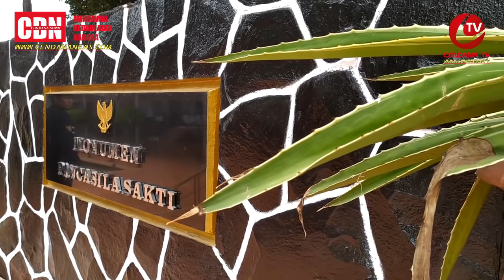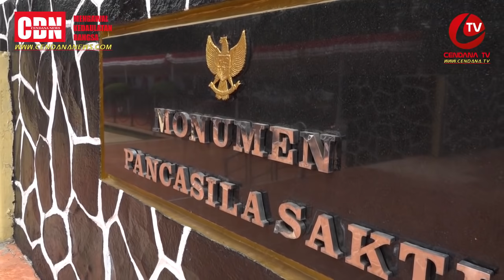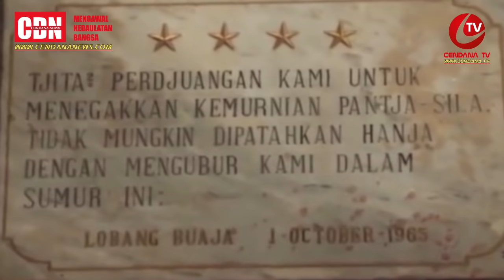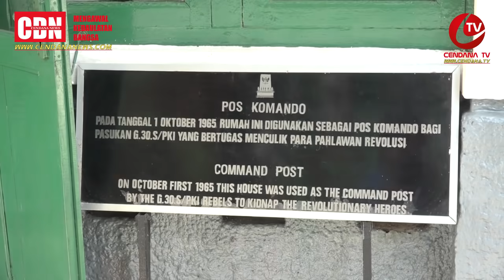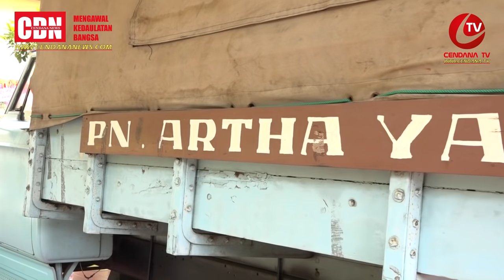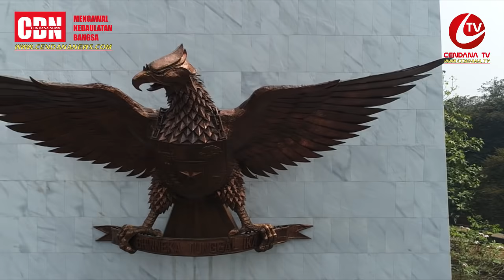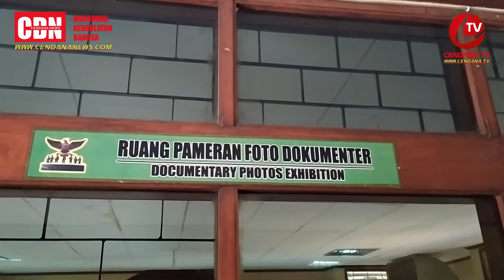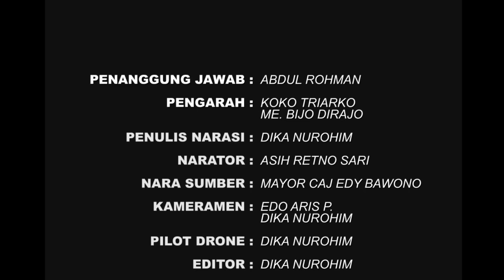Menyusuri Monumen Pancasila Sakti Lubang Buaya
Monumen Pancasila Sakti merupakan sebuah museum yang dibangun di daerah Lubang Buaya, Cipayung, Jakarta Timur. Ide itu lahir dari gagasan Presiden kedua Republik Indonesia, Jenderal Besar TNI H.M. Soeharto, dan dibuat oleh maestro seni Indonesia, Edhi Sunarso. Bangunan Monumen Pancasila Sakti didirikan di atas tanah yang memiliki luas 14,6 hektar.

Monumen Pancasila Sakti dalam sejarahnya, dibangun untuk menyatakan, bahwa Pancasila tidak berhasil digoyahkan oleh usaha pemberontakan apapun, dan akan tetap tegak berdiri sebagai ideologi negara yang sah. Pemberontakan PKI dapat ditumpas dalam waktu singkat, yang menunjukkan bahwa Pancasila, tidak dapat diganggu gugat dan siapapun yang mencobanya akan dibasmi sampai tuntas. Paham komunis adalah ideologi yang berbahaya dan bisa menyengsarakan rakyat, karena itu, pendirian sejarah Monumen Pancasila Sakti, dilakukan untuk memperingati momen berdarah tersebut dan sebagai pengingat akan kejamnya komunis.

Sebelum menjadi sebuah museum sejarah, tempat ini merupakan tanah atau kebun kosong yang dijadikan sebagai tempat penimbunan para jenderal dari keganasan Gerakan 30 September 1965 G30S PKI.